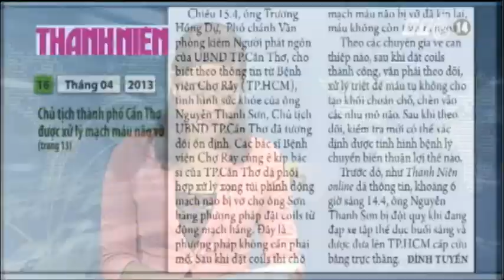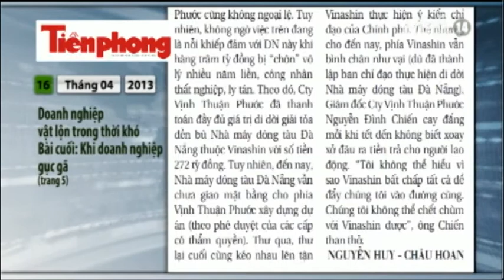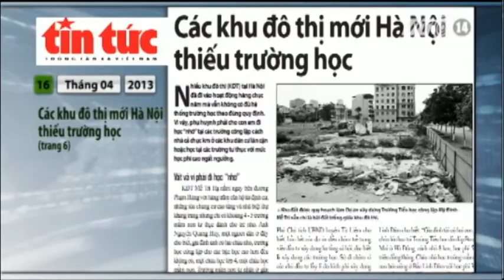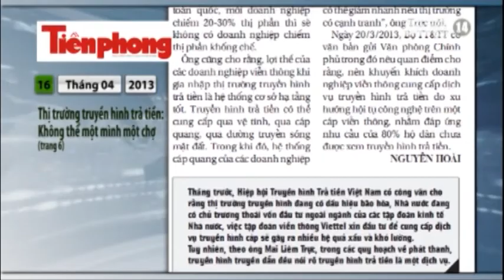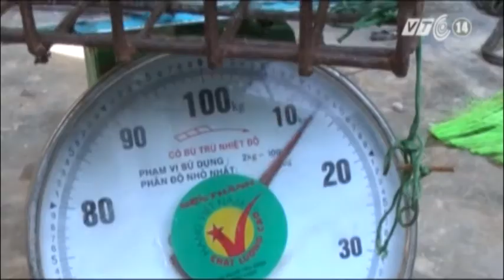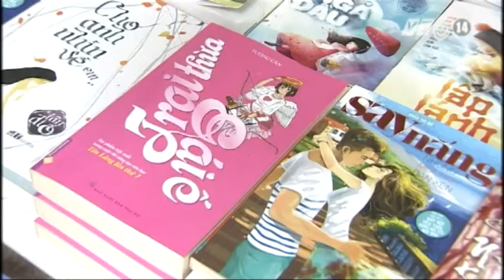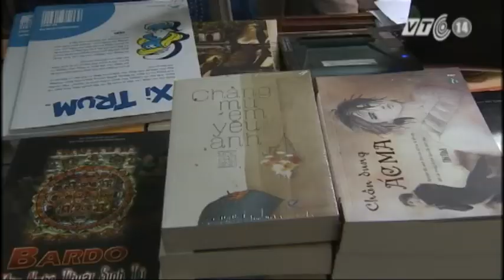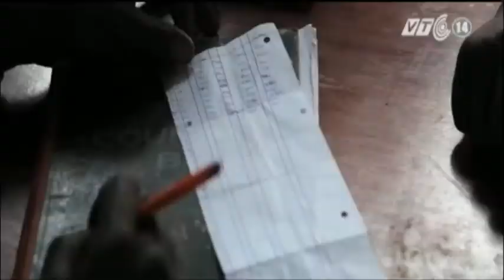VTC14_Cuộc sống 24h_16.04.2013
VTC14_Cuộc sống 24h_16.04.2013 có những nội dung:
- Hà Nam: Cháy chợ Phủ Lý, hàng trăm người dân hoảng loạn.
- Công bố dịch lợn tai xanh tại Nam Định và Bắc Ninh.Hà Nội.
- Nuôi trái phép động vật quý hiếm bị phạt tới 1 tỉ đồng.
- Chiếc máy "5 trong 1" của lão nông 84 tuổi.
- Sách có yếu tố tình dục sôi động vì... nhiều cái thiếu.
- Mỹ: Nổ lớn trên đường đua Marathon ở Boston, 2 người tử vong.
- Hồng Kông đối mặt với tình trạng ô nhiễm không khí tồi tệ.